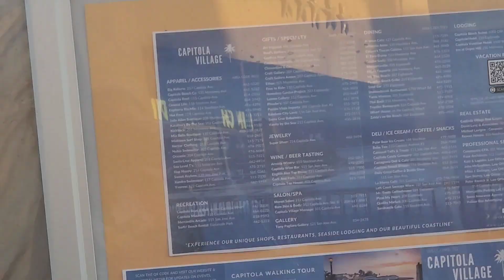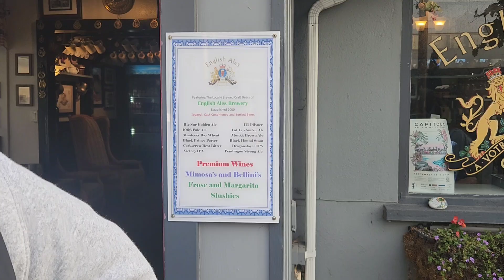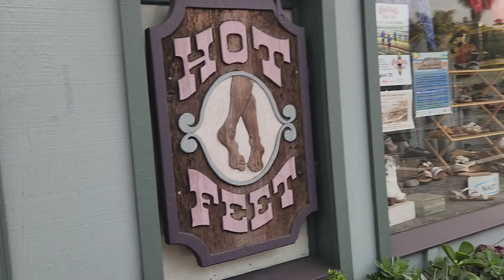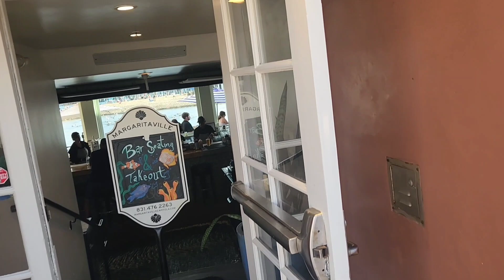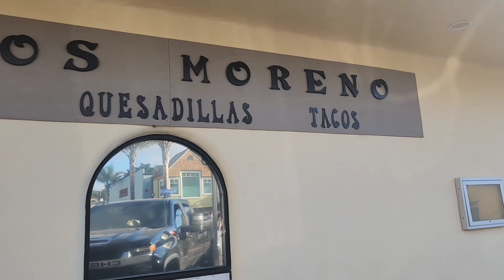USA Series (56)_Capitola Village near San Francisco, CA USA- कैपिटोला गांव, सैन फ्रांसिस्को CA, USA